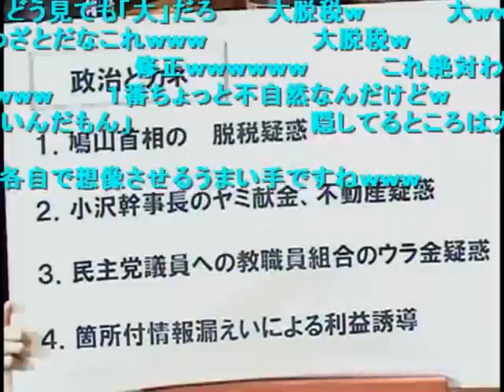まっちー教頭の説諭 与党の疑惑解明ブロック編（2010.02.26）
2010年02月26日 衆議院予算委員会

町村信孝理事による質疑。鳩山総理の脱税や汚沢幹事長の不正な蓄財について追及します。与党理事が（鳩山総理にとって）致命的な資料の提出を阻んでいることが分かります。それゆえ、鳩山は安心して疑惑を解明する姿勢を装っています。

（以下、私見）
「説明は、国民の皆様が理解していないようだから、（汚沢と私で）それぞれのやり方で説明しよう」
なめてんのか。